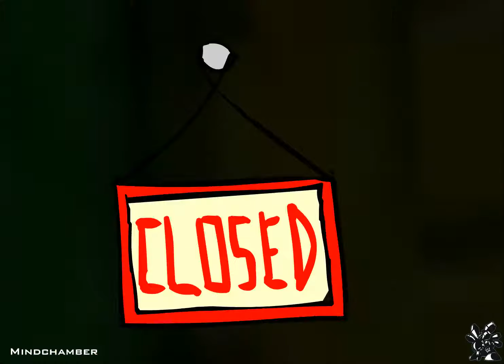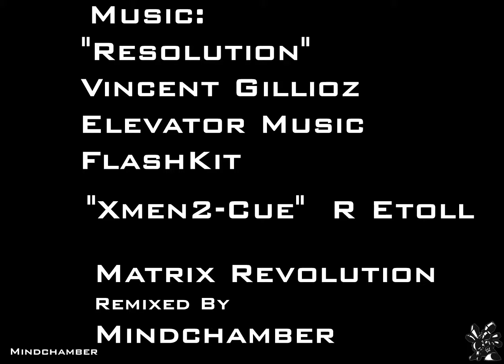Pico Vs Uberkids (Pico's Unloaded) High Quality Reupload (1080p)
Created by MindChamber

Go, Pico, Go!

Forever preserved in high quality.